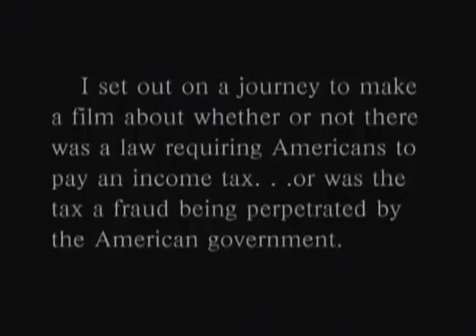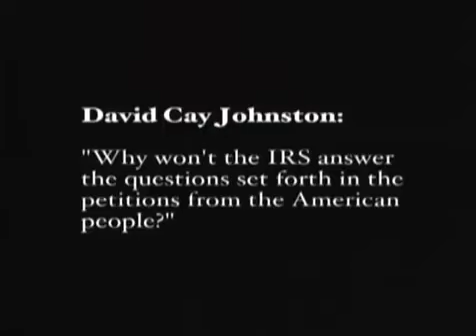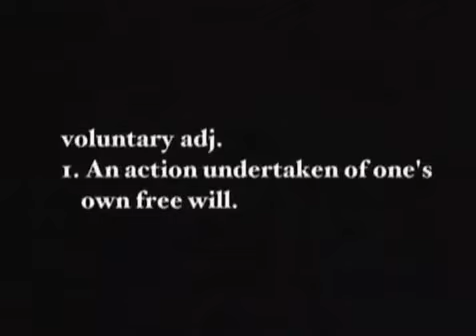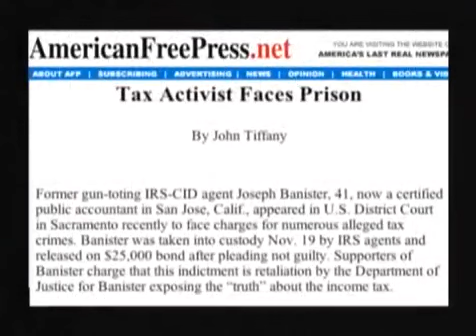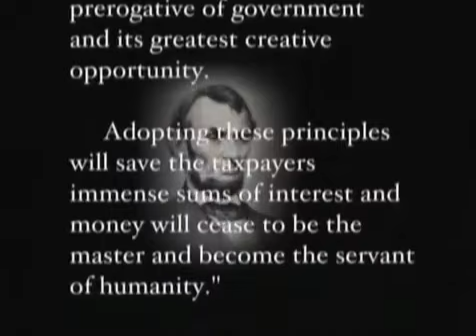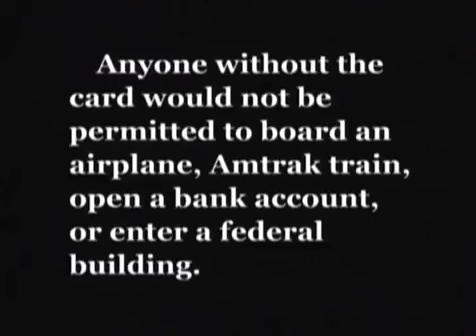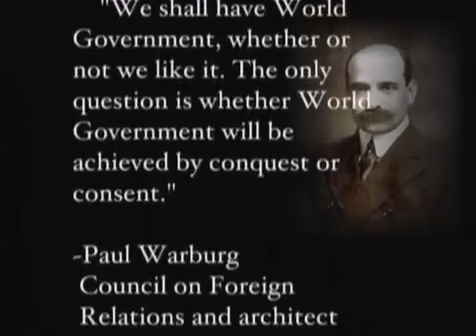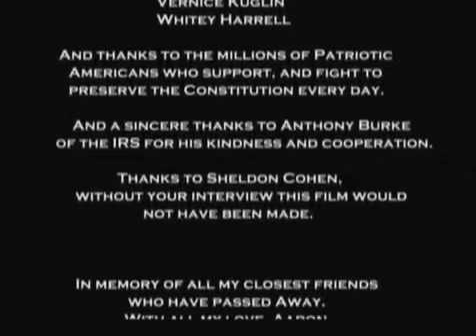THE DIRTY LITTLE SECRET 95% OF YOU DON'T KNOW THIS IS A MUST WATCH FILM SHARE THIS WITH EVERYONE!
Happy New Year, Everyone please take the time to watch and listen to this video all the way to the end. The information is real and true and is going to SHOCK most of you. But,  I felt you all need to see this film. Thanks for taking the time to watch it. Please share with friends and family.